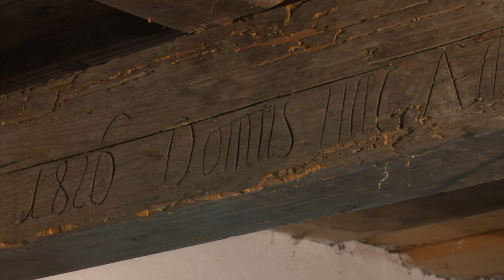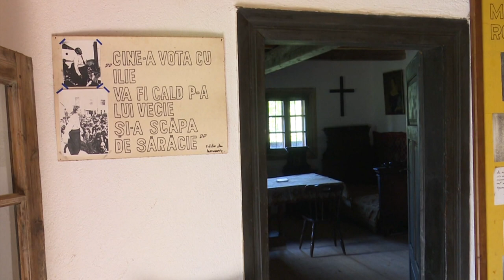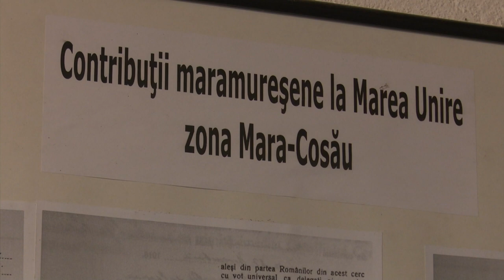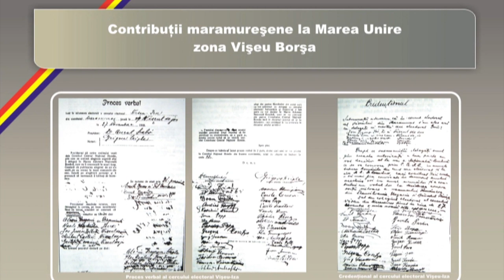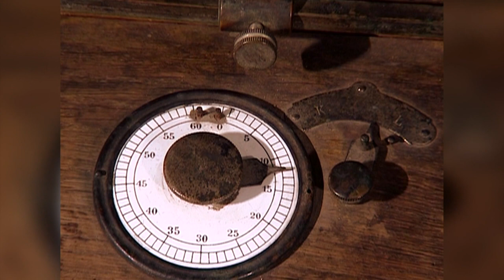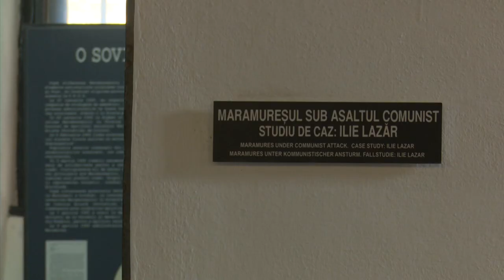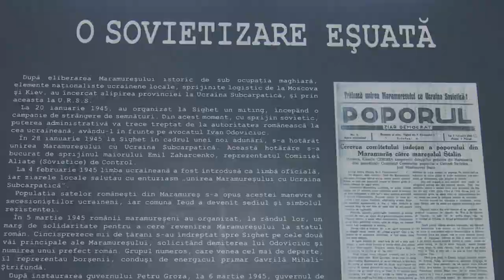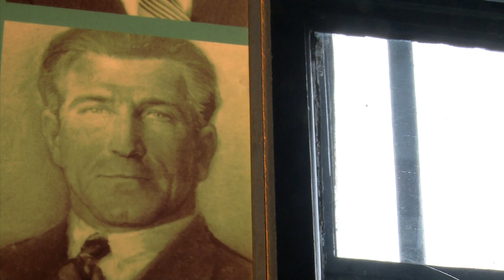Memorialul Durerii: Oameni mari care au făcut România Mare - Ilie Lazăr -Luptătorul Maramureșului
Episod din seria documentară Memorialul Durerii, realizată de Lucia Hossu-Longin, difuzat în anul 2020.

lie Lazăr a avut o viață de român ghidată de principiile libertății și unității naționale. A eliberat Cernăuțiul, Sighetul, a participat la Marea Adunare Națională de la Alba Iulia. A fost unul dintre puținii martori la evenimentele de la Alba Iulia care a supraviețuit sistemului concentraționar communist